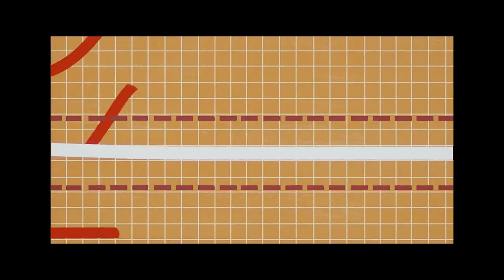This Spider-Verse news is MASSIVE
Christopher Miller recently revealed how the Spider-Verse and MCU Multiverse are different but also how the too may parallel and collide in a future Marvel film.